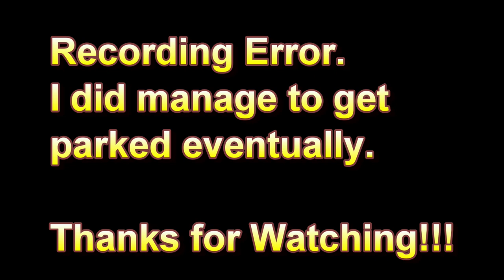American Truck Simulator Odessa to Van Horn TX CRAZY WRECK